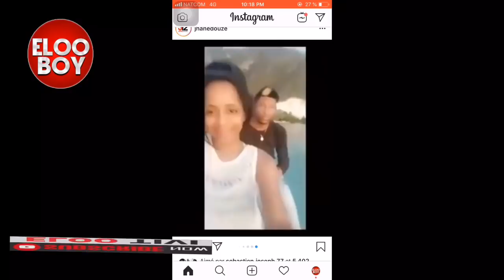Alysha Morency Kite MECHANS-T yo pa Ansanm Ankò💔 | Poukisa ?